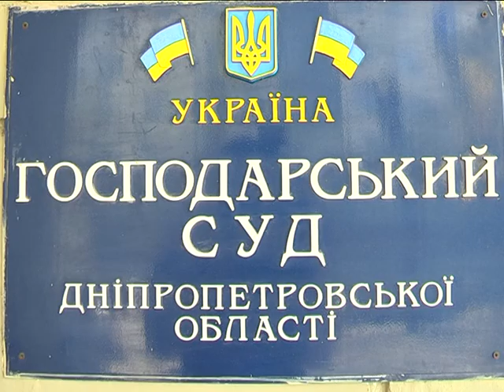КП Аульский водогон хотят обанкротить. Суд перенесли.